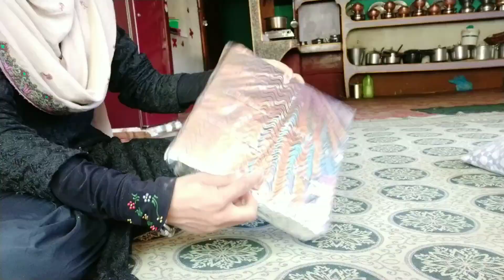Ghar p timepass😜 | homemade Cloth Drying Stand Hanger | Baby Clothes Hanger Stand | Huggies hanger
I hope you guys have liked this video, if you like it, please support me and I need your support a lot, so if you have not seen my other videos yet, then here I have given the link. You can also watch other videos by clicking on the link

Ladakh to Bhubaneswar journey with Ladakh volleyball teams | full with fun and meet with my new frnd

100rs k liye rona hoga | Had a lot of fun with the village kids | poyen Kargil Ladakh |